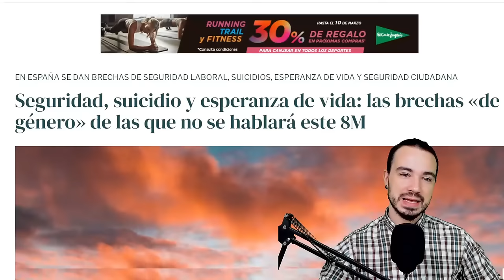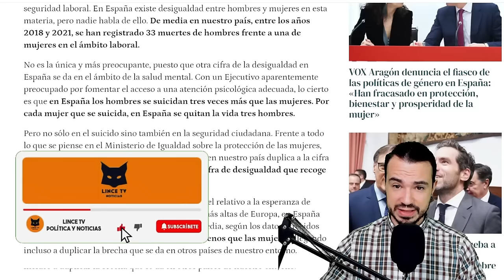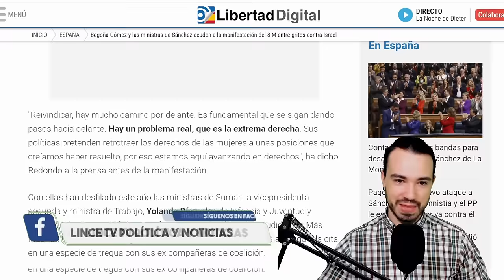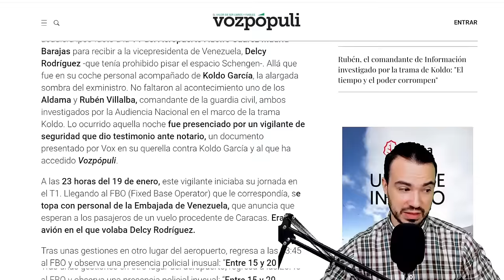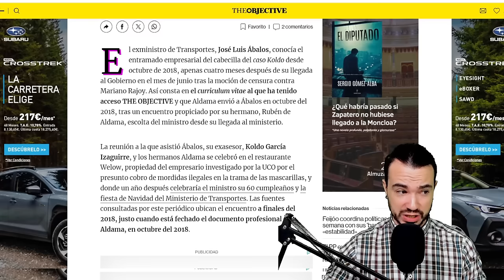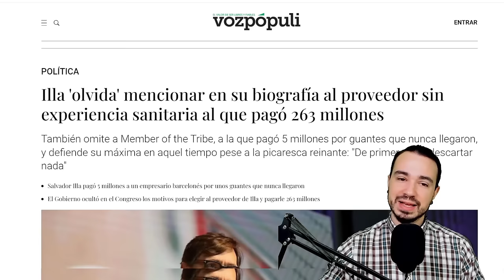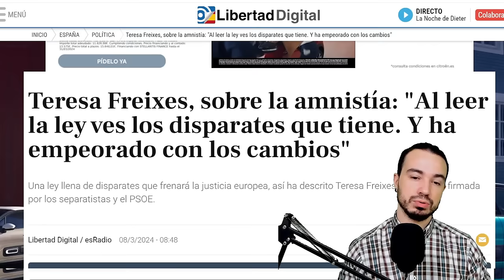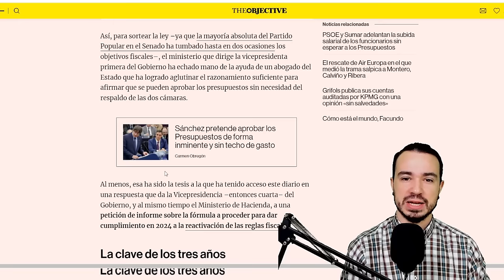PODCAST DE ACTUALIDAD 08 DE MARZO DE 2024